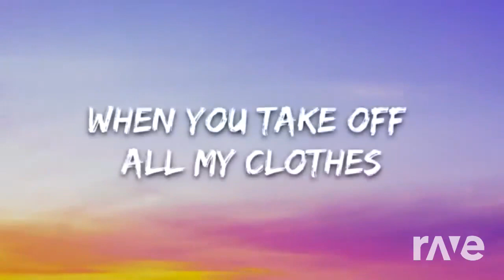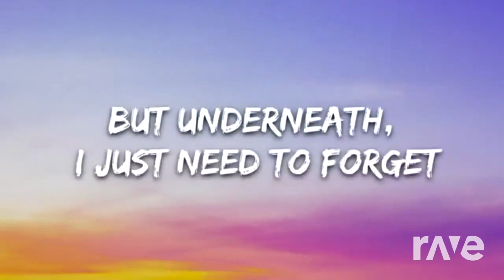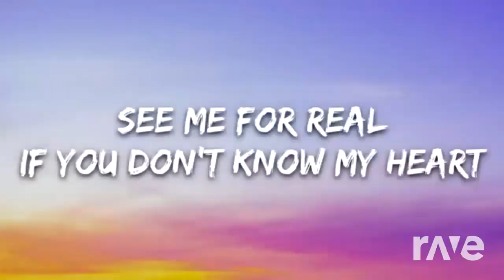Naked Starships! (Lyrics/High pitch!)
This music mash up was made with Dj Rave! ALL I DID WAS GO TO DJ RAVE AND SELECT OUT THESE TWO SPECIFIC VIDEOS SO THAT DJ RAVE COULD GENERATE AND CREATE A MUSIC MASH UP IDEA FROM SCRATCH! THIS TRANSFORMS THE MUSIC MAKING IT CREATIVE AND IT'S NOT INTENDED TO INFRINGE COPYRIGHT OR BE SEEN AT STEALING! MUSIC MASH UP'S I HAVE GENERATED WITH DJ RAVE ARE MEANT TO BE FROM SCRATCH AND CREATE! I NEVER CLAIM THE MUSIC OR VIDEOS USED AS MINE UNLESS I DID USE ONE OF MY OWN VIDEO'S! This music mash up was made for one of math tutors at my college and I wanted to make him something great to celebrate all his hard work and moments he has helped me!